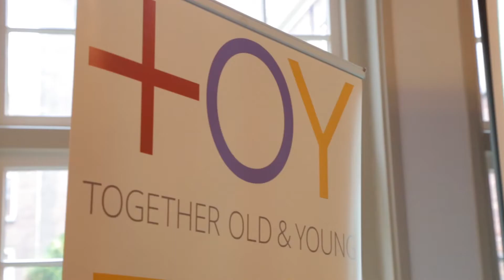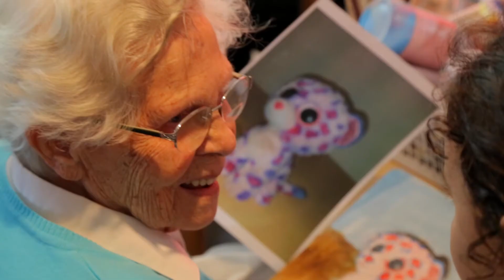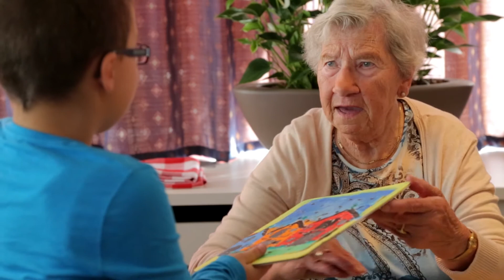Together Young and Old -TOY